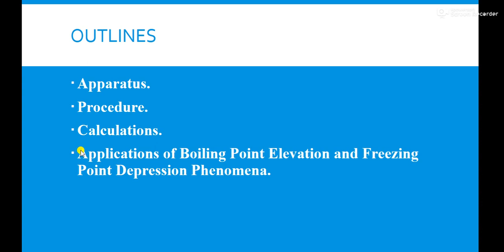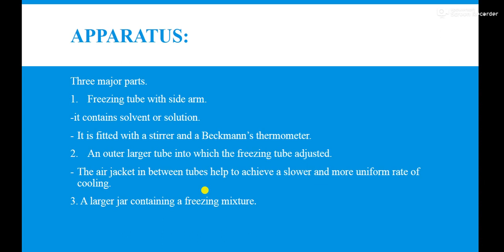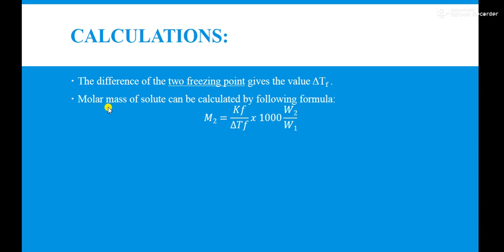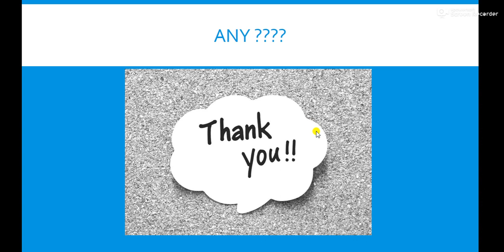Lec15 ch9 Measurement of freezing point depression by beckman's method F.Sc part1 Chemistry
How to measure depression of freezing point? Apparartus, calculation and application of Freezing point depression and elevation of boiling point